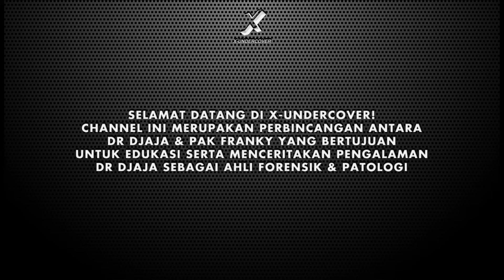Episode 161 | Waspada Terkena Penyakit ini! Bisa Bikin Otak Bolong-Bolong!